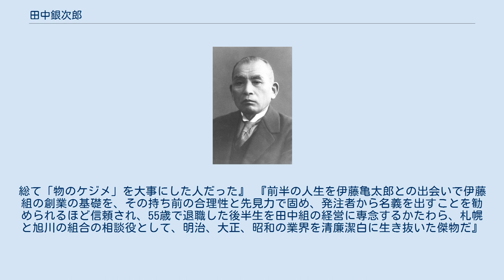田中銀次郎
田中 銀次郎（たなか ぎんじろう、〈慶応4年〉1868年1月11日 - 〈昭和12年〉1937年2月16日 ） 田中 銀次郎（たなか ぎんじろう、1868年〈慶応4年〉1月11日 - 1937年〈昭和12年〉2月16日 ）は、北海道において開拓使廃止後の明治時代から昭和初期にかけて活躍した日本の建築技術者であり実業家。
島根県松江市寺町出身。
北海道の建設業、株式会社田中組の創立者。
同じく北海道の建設業、伊藤組土建の創始者伊藤亀太郎と共に伊藤組の創立に深くかかわると共に、北海道建設業協会、札幌建設業協会、旭川建設業協会それぞれの設立にも携わり、北海道の民間建設業黎明期において重要な役割を果たした。
 島根県意宇群寺町(現 松江市寺町)で田中佐兵衛とヒデとの間に誕生。
六男だったこともあり生活の活路を求め北海道に渡り25歳、伊藤亀太郎と出会い協力関係となる。
明治27年(1894年)日清戦争が勃発し、亀太郎の引き留めにも関わらずさらに海外に活路を求め渡航のため単身上京し資金を集めていたが明治27年(1894年)脚気で倒れ、それを知った亀太郎が旅費治療費と共に札幌へ戻るよう手紙を送り、明治28年(1895年)再び伊藤亀太郎の配下となる。
以後大正12年(1923年)伊藤組を退店独立するまでの28年間、伊藤組支配人として手腕を振るう。
伊藤組在籍中の明治35年(1902年)、上川郡鷹栖村に田中組を設立する。
大正12年(1923年)退店独立し田中組の社主として広く海外にも目を向け事業の拡大を図る。
昭和12年(1937年)視察先の満州で脳梗塞により死亡する。
享年69歳。
 『銀次郎を知る人は「政宗のように切れる人」ともいい「理詰めの人」ともいう。
そのどちらでもあったのだろう』 『田中銀次郎には「政宗のように切れる人」という人物評があったが、身の処し方、行動のおこし方にも切れ味鋭いところがあり、とくに若いときは狭い世界を嫌っていたであろう』 『田中銀次郎様が見えられ、(中略）この人が主人だと思うと威圧されて恐ろしかった記憶がある。
背は低くて肩幅は広くがっちりした体格で眼光鋭く非常に厳しい人間像を感じさせた』 『田中銀次郎は潔癖性外柔内剛型とでも言おうか、仕事に対しては誠に厳しい反面、人情にもろく、人一倍の部下思いであった。
寸分の不正も容赦せず、妥協を許さない潔癖性は、ときとして激しい怒声となり、部下を震え上がらせた。
総て「物のケジメ」を大事にした人だった』 『前半の人生を伊藤亀太郎との出会いで伊藤組の創業の基礎を、その持ち前の合理性と先見力で固め、発注者から名義を出すことを勧められるほど信頼され、55歳で退職した後半生を田中組の経営に専念するかたわら、札幌と旭川の組合の相談役として、明治、大正、昭和の業界を清廉潔白に生き抜いた傑物だ』